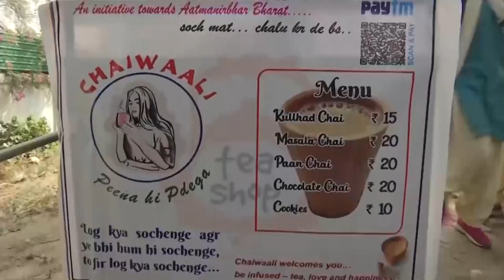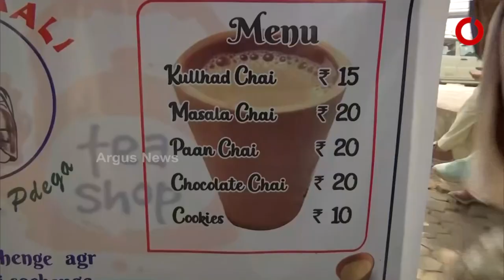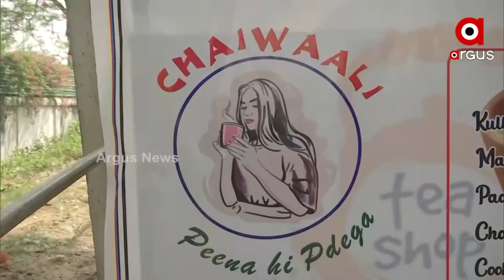Economics Graduate turns into 'Chaiwali' after she fails to find a Job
An Economics graduate, Priyanka Gupta has chosen a different path after college and her endeavour has grabbed attention online. After struggling to find a job for the last two years, the young woman from Patna in Bihar decided to become a ‘chaiwali’.